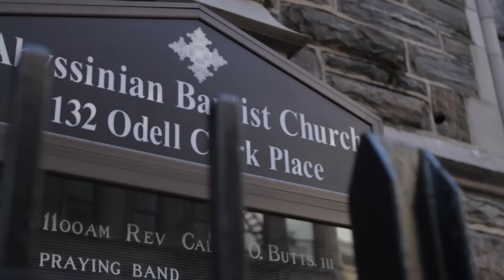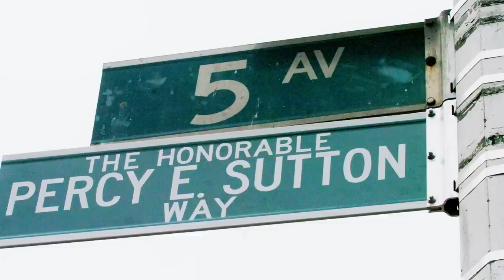Political Activism in Harlem | Biography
Watch a video about Malcolm X, Marcus Garvey and others who contributed to the history of political activism in Harlem.